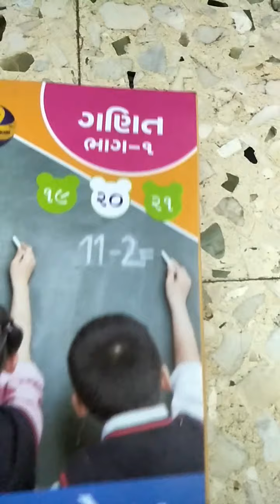Sr.kg ગણિત ભાગ -1 page 10/11